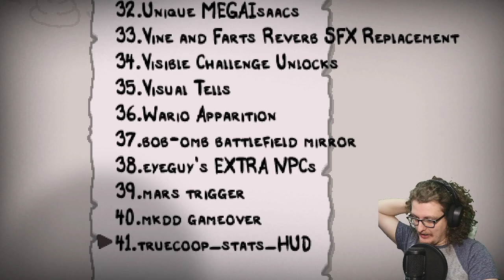Repentance 2: Goat Head with the Sauce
Hey, I'm TheGoldenFool or Garrett or whatever you wanna call me. Thanks for clicking on my video! I'm a total fricken nerd and I play Isaac. What're ya gonna do?

Thanks again and see ya in the next one!